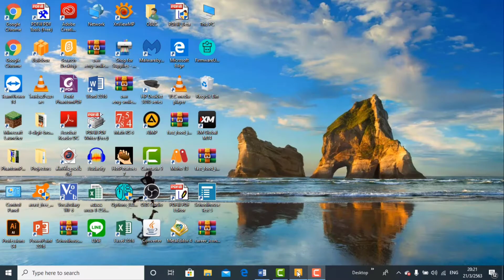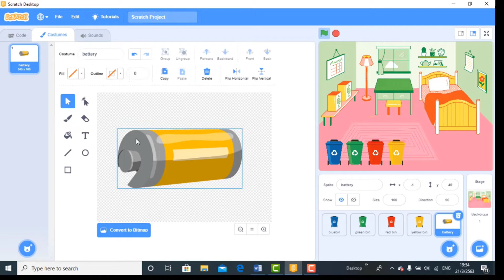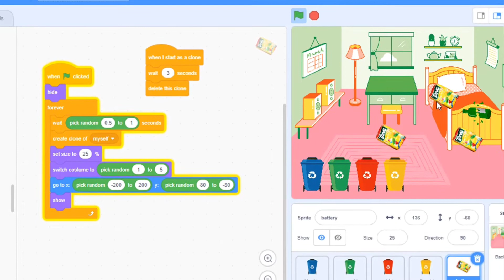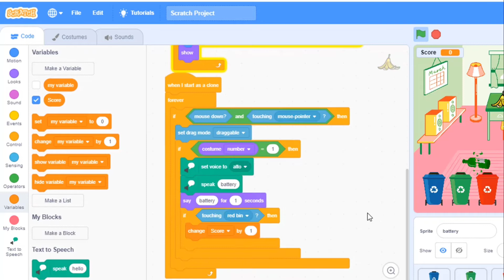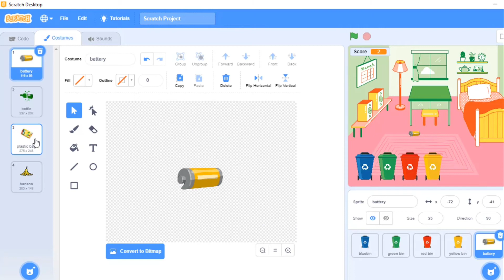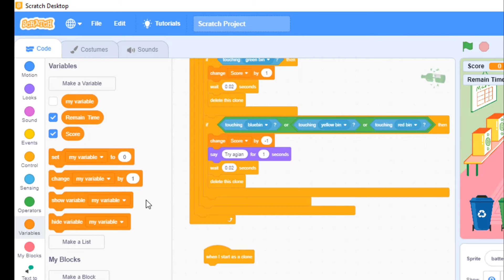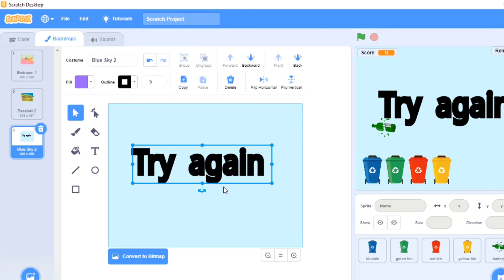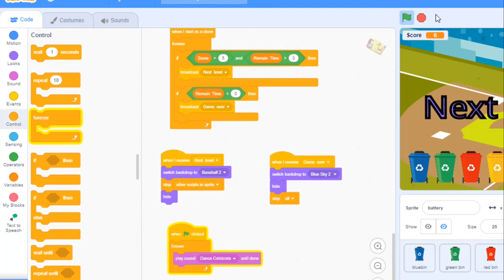เพิ่มเสียงจากข้อความในเกมส์ Scratch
ความสามารถพิเศษ  เปลี่ยนข้อความเป็นเสียง (text to speech)ในโปรแกรมสร้างเกมส์เป็นการเพิ่มความสามารถอีกอย่างหนึ่ง ซึ่งสามารถใช้ได้หลายภาษา แต่ยังไม่มีภาษาไทย  ภาษาอังกฤษใช้ได้ดีทีเดียว   เอามาลองปรับใช้กับเกมส์แยกขยะ  พร้อมเรียนรู้คำศัพท์ภาษาอังกฤษ จากการฟังและอ่านด้วยความสามารถ say และ text  to speech ใน โปรแกรม scratch